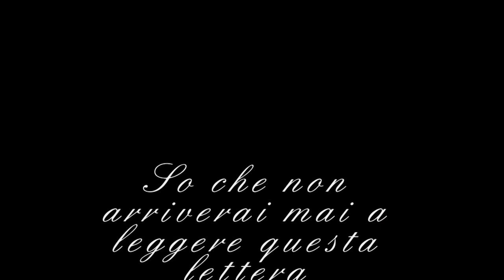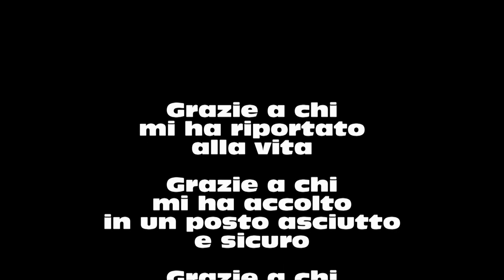Il mio nome è Salvatore